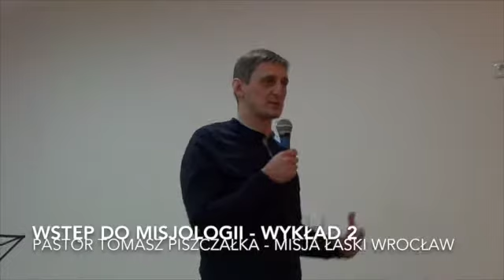ChIBiM 2013 - Wstep do Misjologii cz.2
Temat filmu: ChIBiM 2013